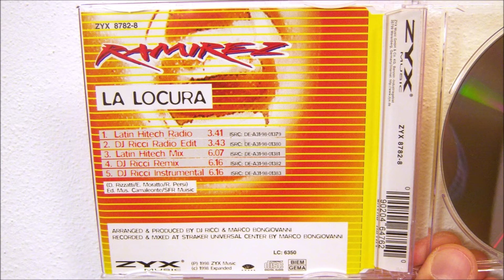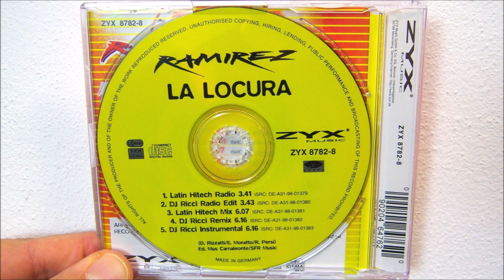Ramirez - La locura (1998 DJ Ricci radio edit)